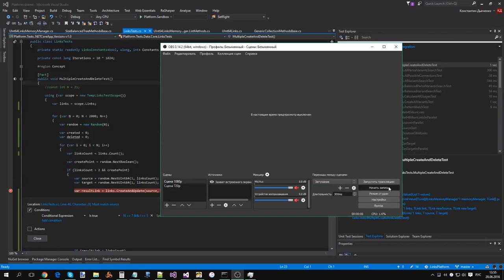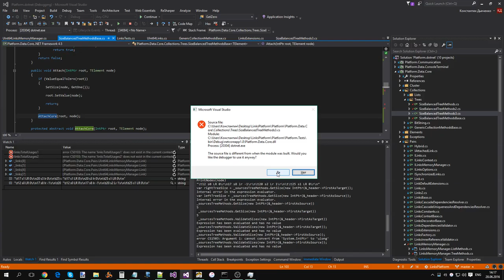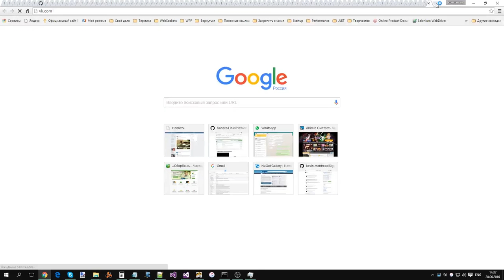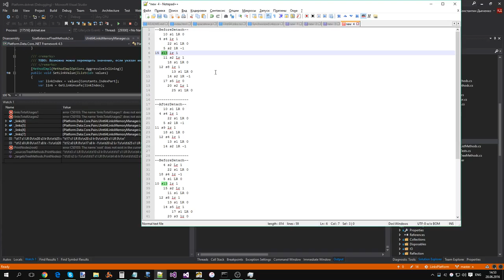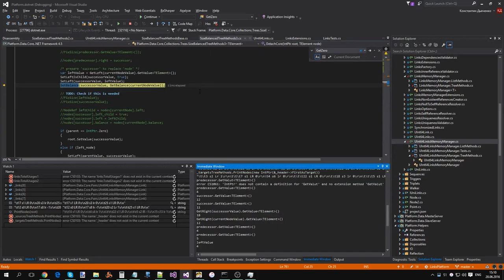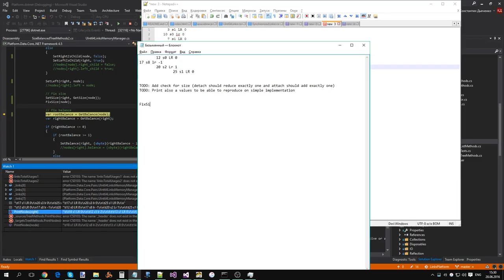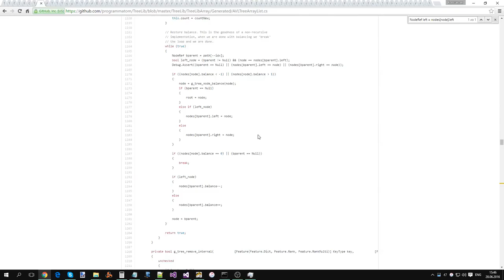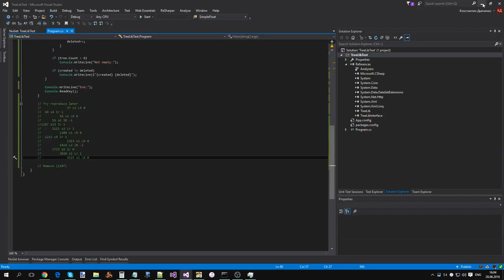Адаптация алгоритма прошитого AVL дерева для Links Platform (часть 6)